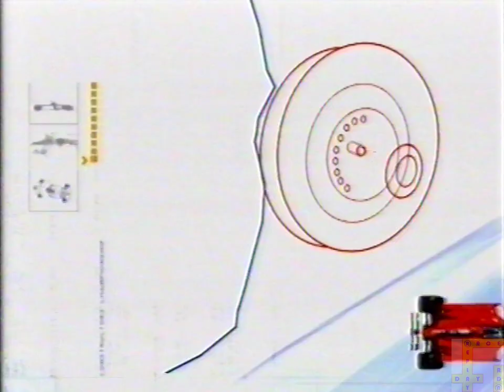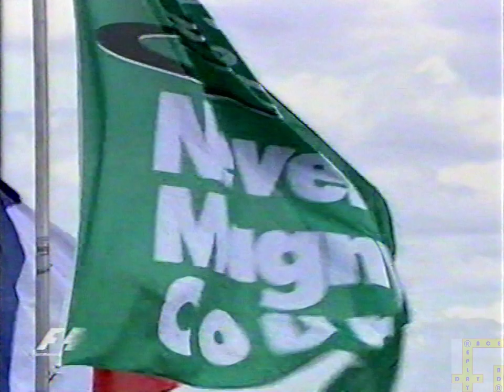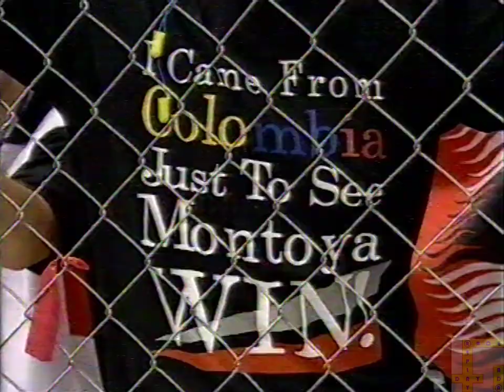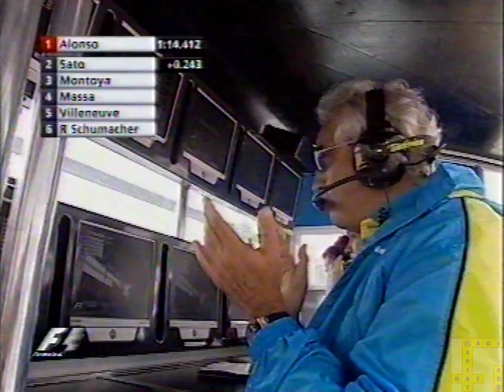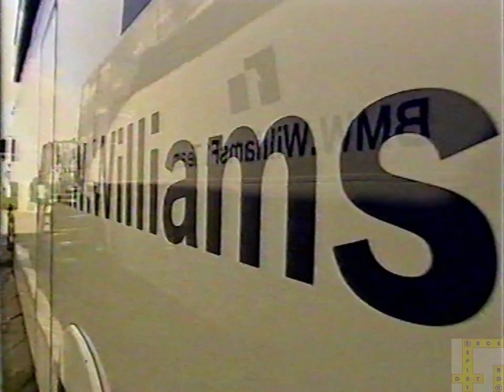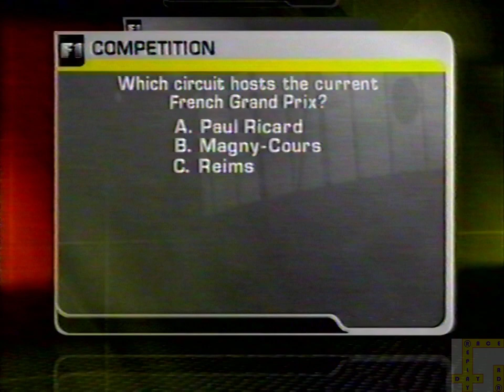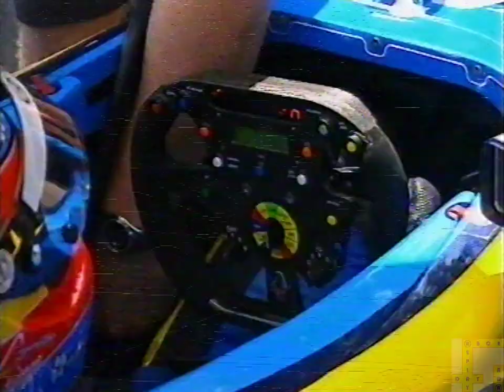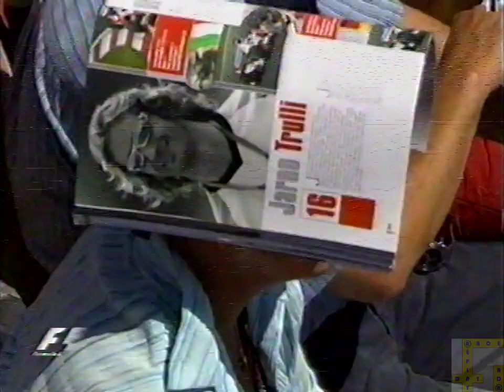2005 F1 French GP ITV pre-race show